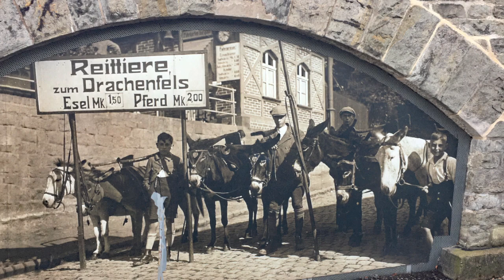Drachenfels | Siebengebirge | Rhein-Eifel.TV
Heute ist der Drachenfels im Siebengebirge eines der beliebtesten Ausflugsziele in Europa. Im Zuge der aufkommenden Rheinromantik im 19 Jahrhundert erlangte der aus aufsteigendem Magna eines Vulkans entstandene Bergkegel wegen der Burgruine und seiner Lage in fast 300 Meter über dem Fluss internationale Berühmtheit. Kein Berg wird in Europa häufiger bestiegen als der Drachenfels, ob zu Fuß, mit dem Esel oder mit der ältesten Zahnradbahn Deutschlands, der Drachenfelsbahn. Das im historistischen Stil Schloss Drachenburg wurde 1882–84 erbaut. Nachdem der Drachenfels bereits seit der Römerzeit als Steinbruch genutzt wurde, ließ der Erzbischof von Köln Mitte des 12. Jahrhunderts dort seine Burg errichten. Zu dieser Zeit erscheint auch der Name "mons dracu" erstmals in den Urkunden. Der Name geht auf eine Sage zurück, in der eine Schar Heiden eine christliche Jungfrau dem Drachen opfern wollen, der das Drachenloch auf der Südseite des Felsens bewohnte. Das Kreuz am Hals der Frau erschreckte jedoch den Drachen und er stürzte in die Tiefe und ertrank im Rhein. Später wurde auch die Drachentötung der Nibelungensage mit dem Hauptakteur Siegfried an den Drachenfels verlegt. Die neu hergerichtete Drachenhöhle und die Nibelungenhalle berichten davon.